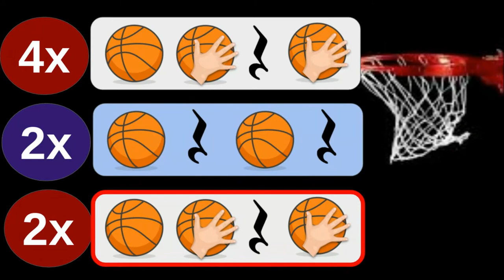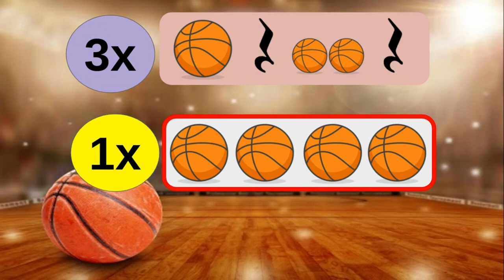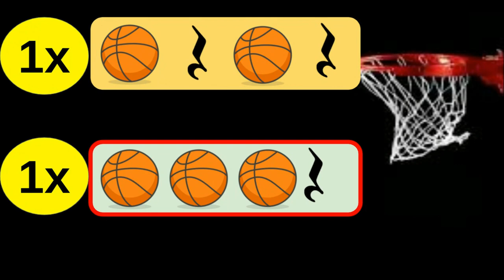Bad Liar Rhythm Basketball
Best for grades 3-5? Easy rhythms, just wondering about coordination...